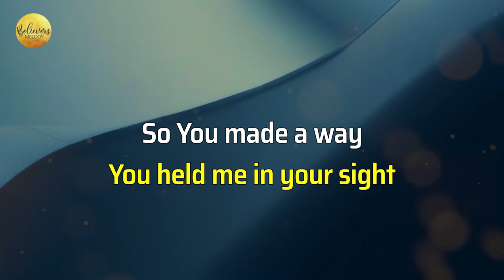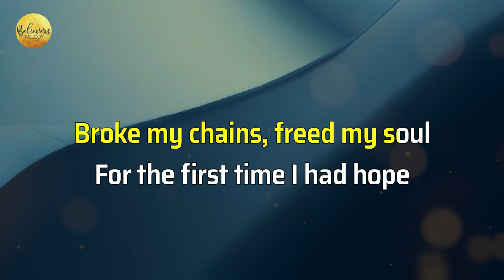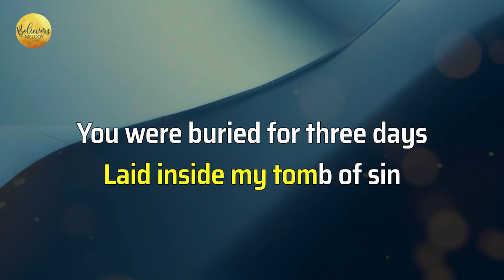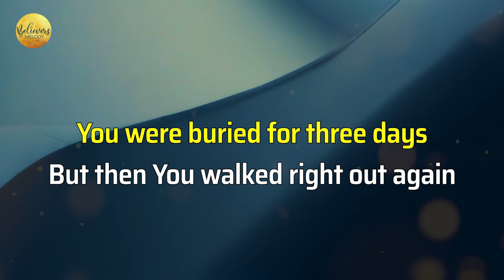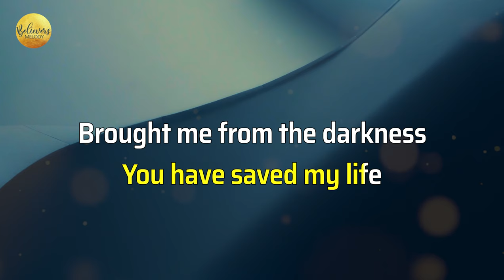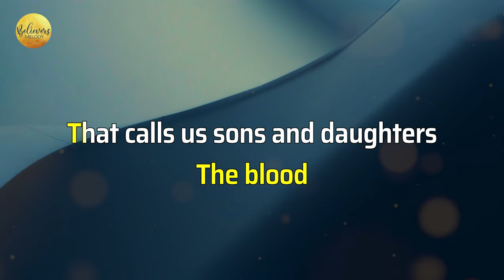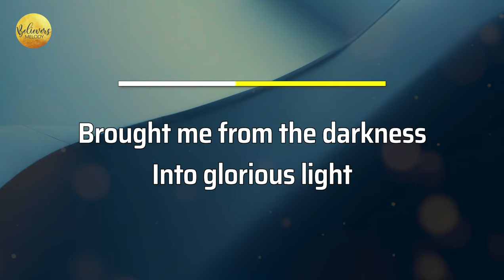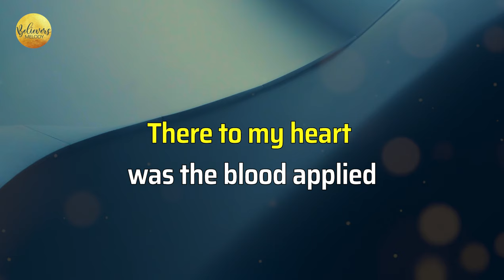Thank You Jesus for the Blood | KARAOKE - Female Key Bb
Attribution/crediting required.
Enjoy and be blessed as you sing with us!

Key: Bb